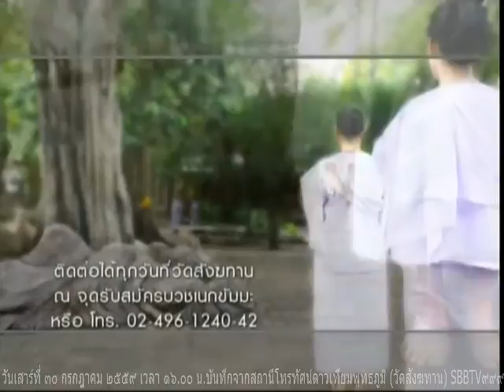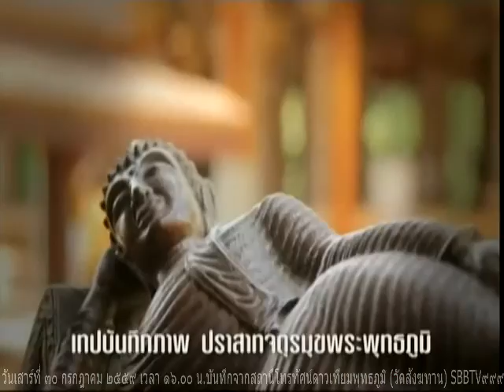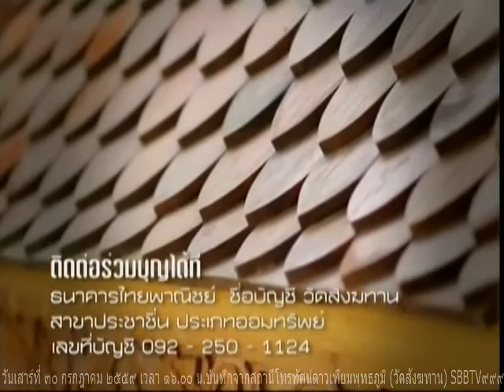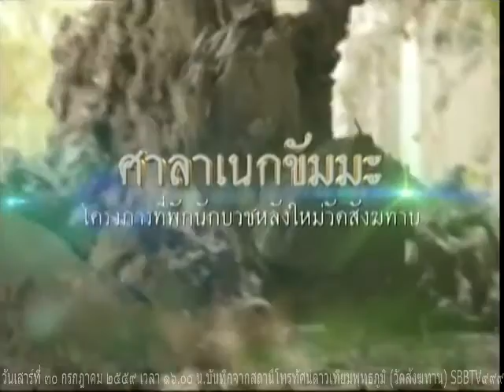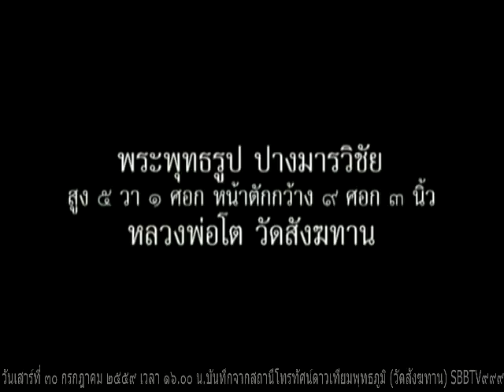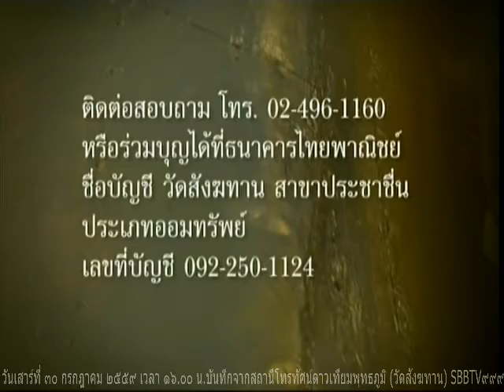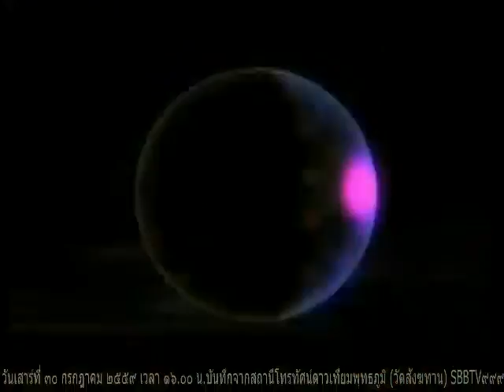วันเสาร์ที่ ๓๐ ก.ค.๕๙ รายการธรรมะสว่างใจ หลวงพ่ออุดม ปริปุณโณ วัดบ้านพลับ จังหวัดสระบุรี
Meditation centre

อ้างอิงจาก